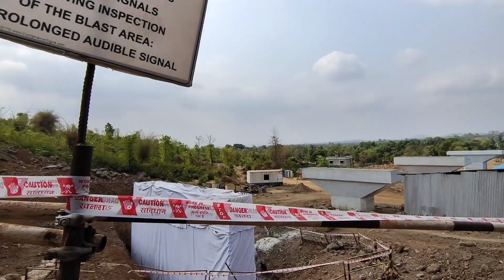280 मीटर लम्बी सुंरग मे दौड़ेगी बुलेट ट्रेन/ BULLET TRAIN LETEST UPDATE ( GUJRAT) PART 1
280 मीटर लम्बी सुंरग मे दौड़ेगी बुलेट ट्रेन/ BULLET TRAIN LETEST UPDATE ( GUJRAT) PART 1

bullet train progress
bullet train update
banaras delhi bullet train
gujrat update
bullet train working progress in gujrat
bullet train time table